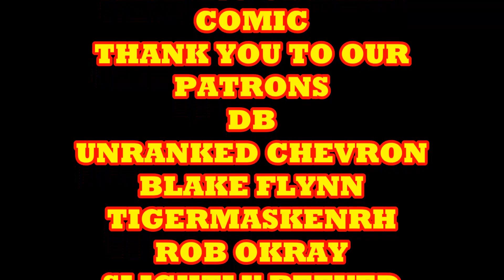WORST FAN INTERACTION FROM COMIC BOOK WRITER, ARTIST OR EDITOR & INTRODUCTION THE GABBY AWARDS PT 1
pART ONE OF COMIC BOOK INDUSTRY'S VERY OWN RAZZIES, THE GABBY AWARDS. GAWD AWFUL BAD BOOK YEARLY AWARDS. HERE IS THE INTRODUCTION & FIRST CATEGORY, WORST FAN INTERACTION FROM A COMIC BOOK PROFESSIONAL.